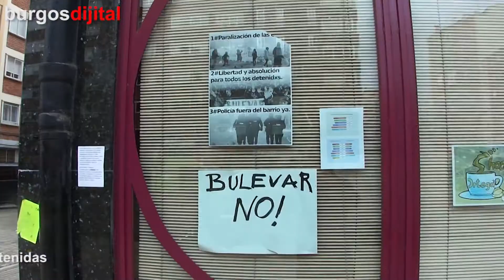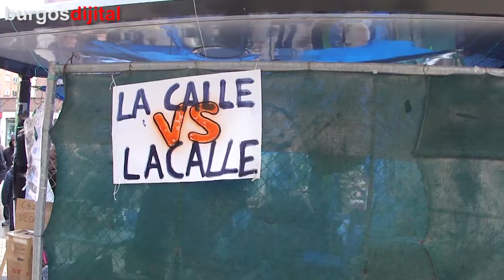Gamonal : Caja Solidaria con las personas detenidas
Pasamos el número de cuenta de la Asamblea Vecinal de Gamonal. Con el dinero recaudado, con nuestras contribuciones, se están pagando tanto las fianzas de lxs compañerxs que fueron encarcelados, como los gastos derivados de la defensa de lxs vecinxs y manifestantes frente a los atropellos de los antidisturbios.